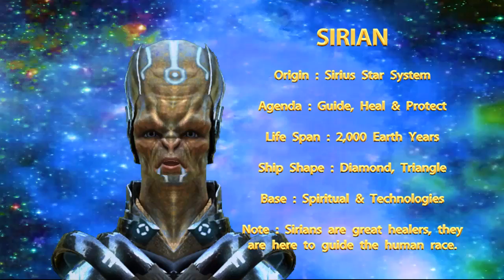THE STAR RACES - SIRIAN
Piperon - The Spiritual Flute Composer.